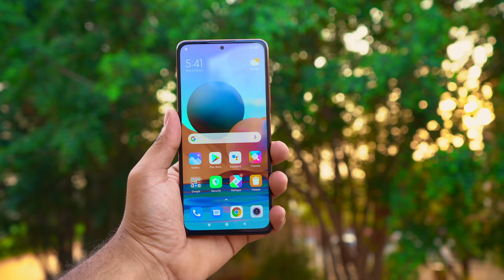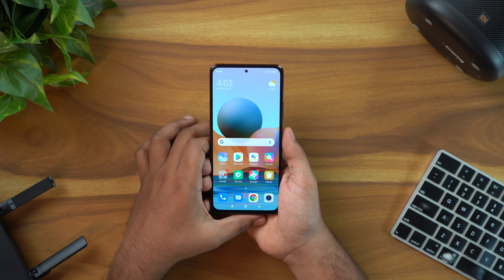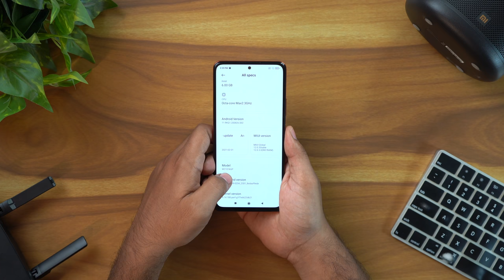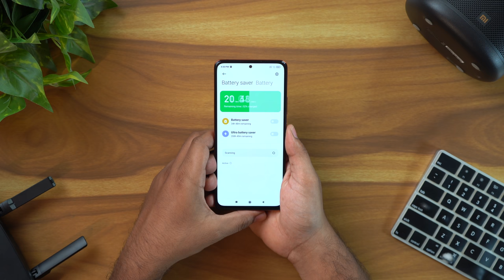Display Issues? - Redmi Note 10 Pro Full in-depth Review After 20 days in Tamil!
Hey Guys this is Geekytamizha! In this video, we are going to see the Full in-depth review of the Redmi Note 10 Pro! So, how is the phone? Watch the video fully to know it!

Shopping Links :
Redmi Note 10 Pro